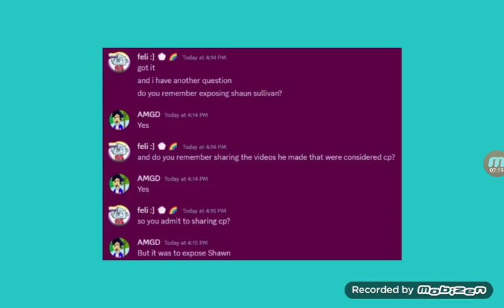Emu Rants #8: @nothere677 (FREE FOR APPROVAL)